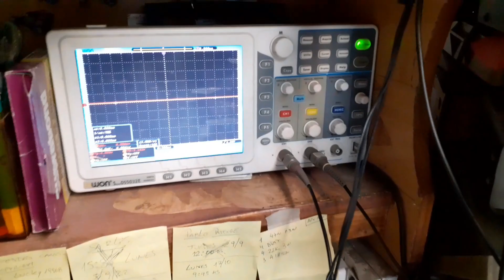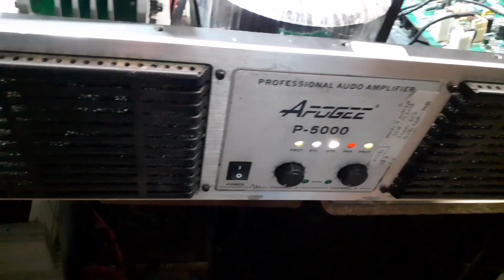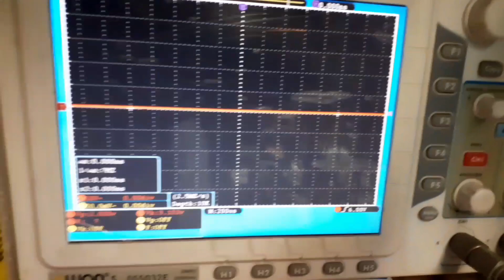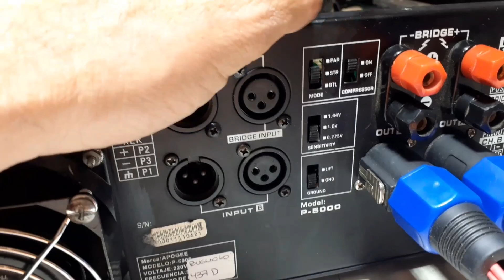Apogee P-5000 TEST de potencia! reparacion, mejoras , características